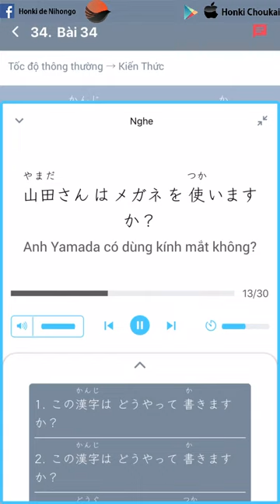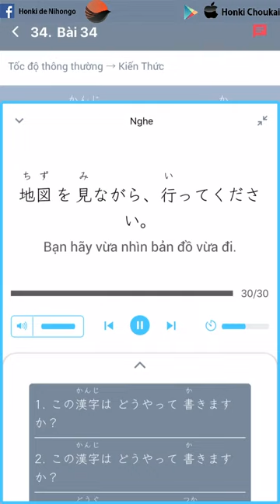LUYỆN NGHE TIẾNG NHẬT TRUNG CẤP BÀI 34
50 BÀI TỐC ĐỘ BÌNH THƯỜNG DÀNH CHO CÁC BẠN TRUNG CẤP